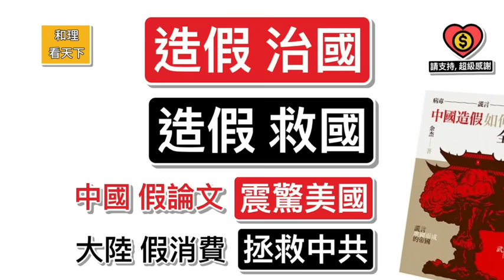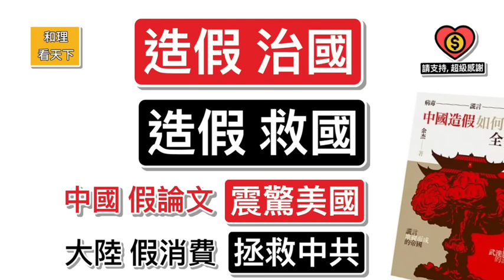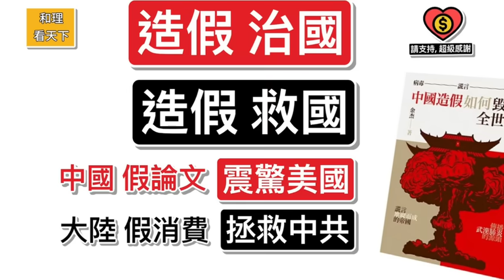「造假治國」.「造假救國」！中國假論文，震驚美國！大陸假消費，拯救中共！中國人的希望，可能係一個「假習近平」！